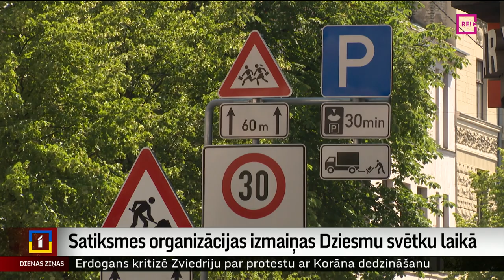Satiksmes organizācijas izmaiņas Dziesmu svētku laikā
Dziesmu un deju svētki jau klāt. No rītdienas tos ieskandinās Rīgas ielās un visā Latvijā. Par to, kādi satiksmes regulējumi ir gaidāmi, turpinājumā stāsta Aleksandra Straume.